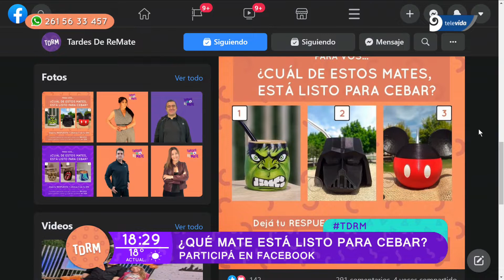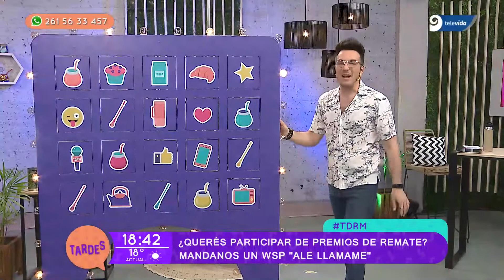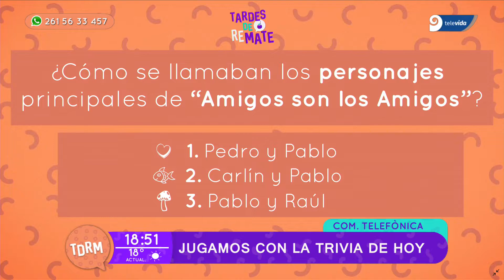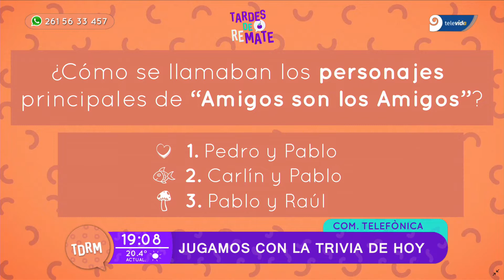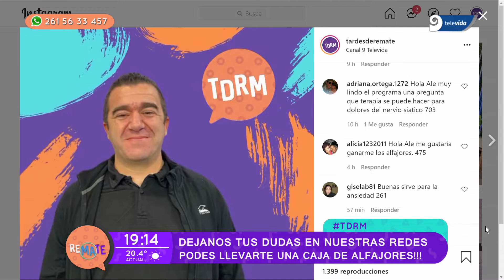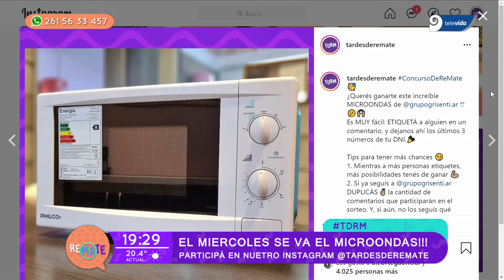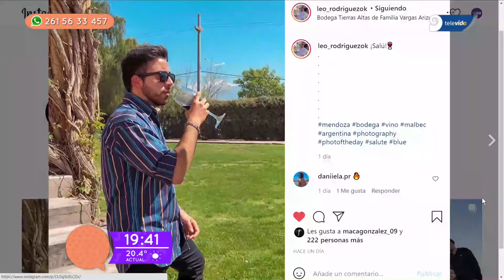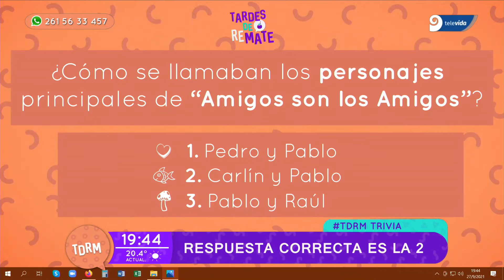Tardes de ReMate con Ale Ortega - Programa 126 Completo, con el médico chino Luis Glielmi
TDRM - Programa 126 completo, con nuestro médico especialista en medicina china LUIS GLIELMI, emitido el lunes 27 de septiembre de 2021.

Tardes de ReMate es un programa de entretenimientos, conducido por Ale Ortega, que se emite en vivo de lunes a viernes, de 18.15 a 19.45hs por la pantalla de Canal 9 Televida (Mendoza) - Canal 131 en DirecTV, Canal 15 en Supercanal, en todas las plataformas digitales y a través de ElNueve.com para todo el mundo.